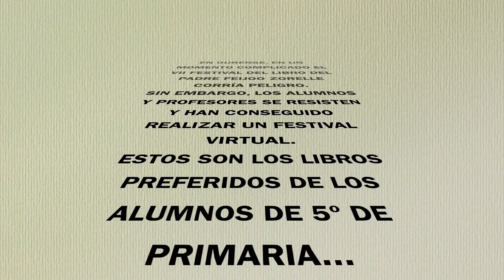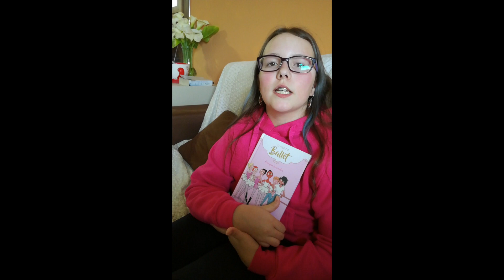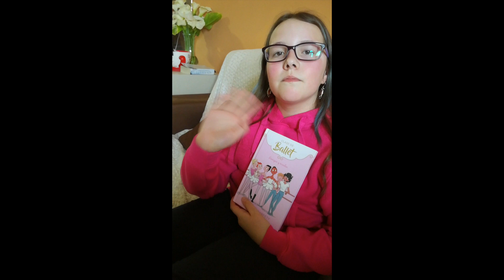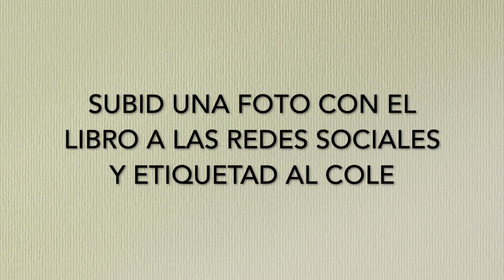Los súperlectores de 5º de primaria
VII Festival del libro